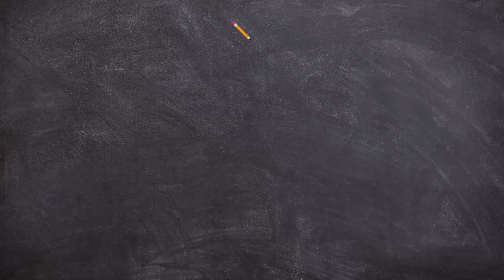Conoce tus Derechos/Salud Mental/20221031-CE2223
Conoce tus Derechos. Salud Mental. Invitado: Diego Canales. Conduce: Natalia Sthephens y Guadalupe Palma. Fecha de emisión: 31 de octubre 2022. Este y otros programas los puedes ver Producciones con fines educativos a cargo del Lic. Ernesto Gutiérrez Garcés - Director General de Educación Secundaria Técnica en la CDMX